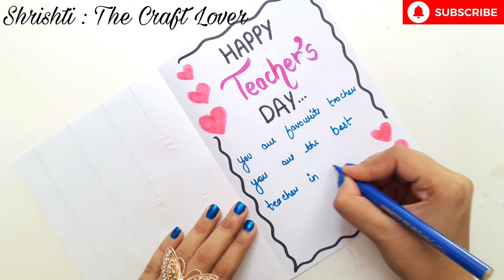Teacher's Day Card Making 😍 // Homemade Card For Teacher's Day 2023 // Diy Handmade Gift Card Ideas